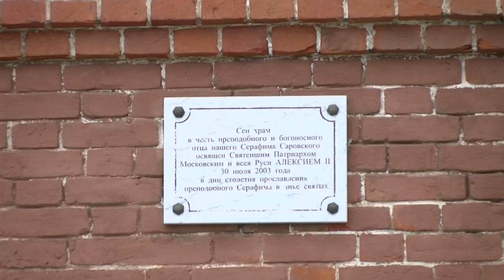316 лет Саровской пустыни